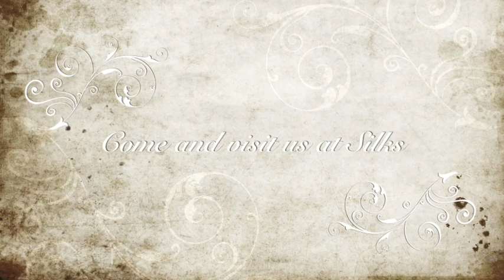Silks Hotel - Dominica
Dominica